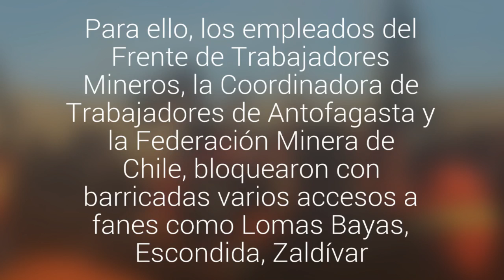Trabajadores mineros de Antofagasta se sumaron en apoyo al paro de la CUT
Para ello, los empleados del Frente de Trabajadores Mineros, la Coordinadora de Trabajadores de Antofagasta y la Federación Minera de Chile, bloquearon con barricadas varios accesos a fanes como Lomas Bayas, Escondida, Zaldívar. Asimismo, se realizaron cortes de ruta en La Negra, Salar del Carmen y Cerro Moreno.